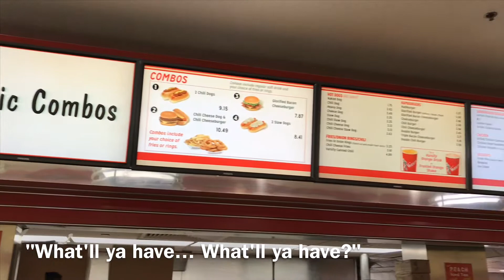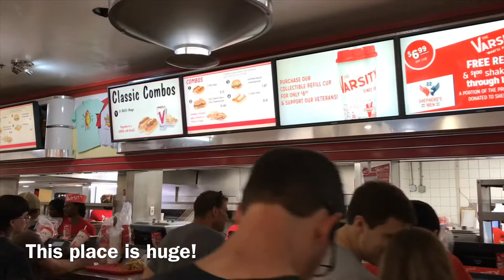The Varsity The World's Largest Drive-in Restaurant, Atlanta // Ask Ink Sisters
The Varsity The World's Largest Drive-in Restaurant, Atlanta GA // Ask Ink Sisters